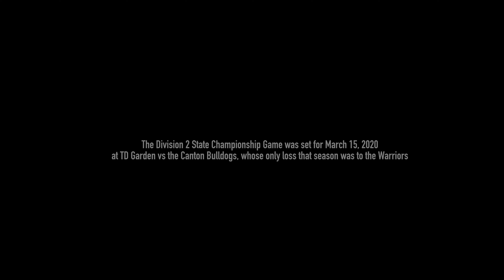The Long Road: Season 2 || Sneak Peek || Coming Soon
First 2 Minutes of Episode 2 of the Second Season of my Upcoming 10 Episode Behind The Scenes Series "The Long Road."

This past season, I followed the Lincoln-Sudbury Warriors of the Massachusetts Interscholastic Athletic Association (MIAA) in their journey from tryouts to the final playoff buzzer, in pursuit of a State Championship.

Filmed and Edited By Bernard "Bernie" Perisie
Filmed with Sony FX3

Follow Instagram & Tiktok: @berniejpvids
Follow On Twitter: Bernie Perisie